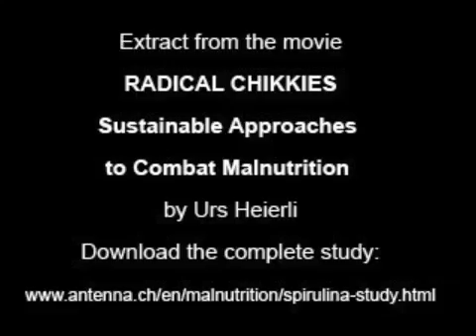Antenna: Spirulina to combat malnutrition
This video introduces spirulina as a sustainable solution to combat nutrient deficiencies associated with malnutrition. Is spirulina the food for the poor ?